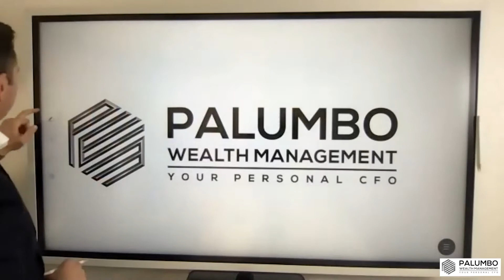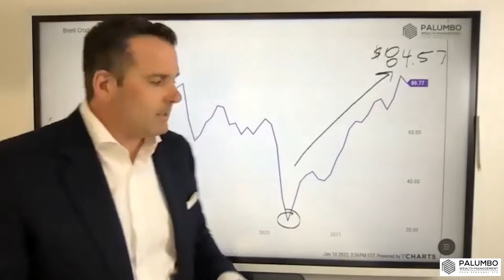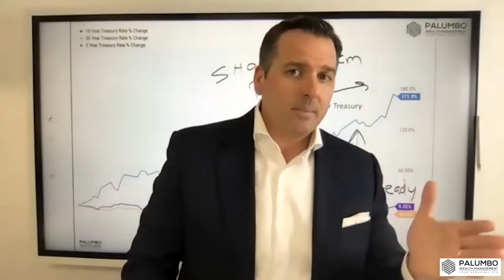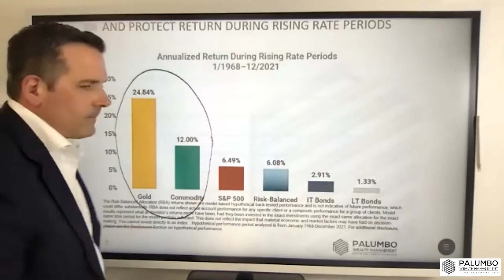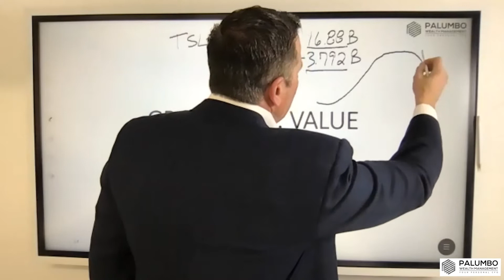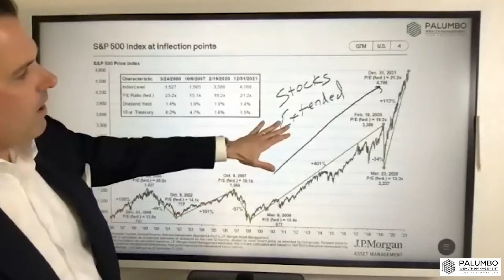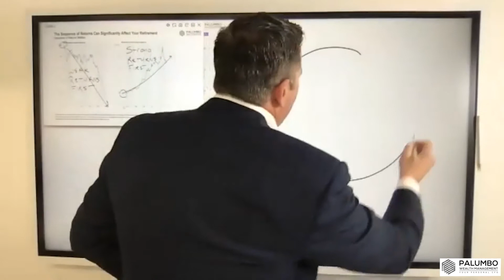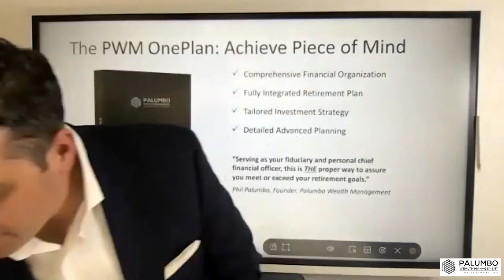How To Win in 2022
Preparing for Turbulent Markets Ahead with Chief Investment Officer, Philip Palumbo